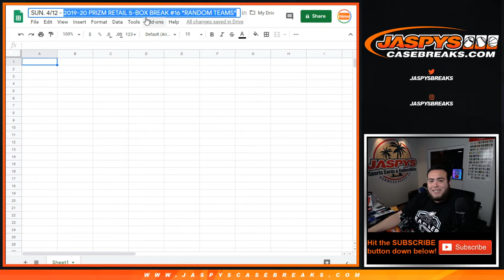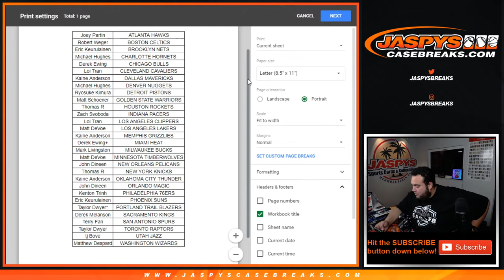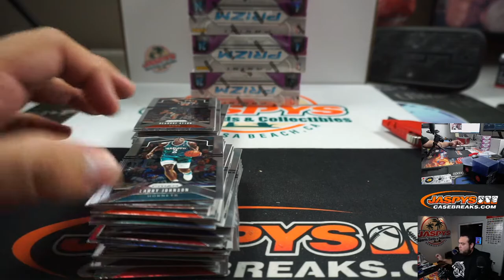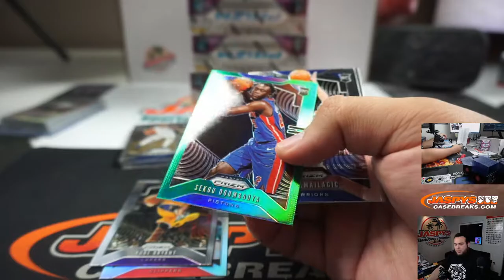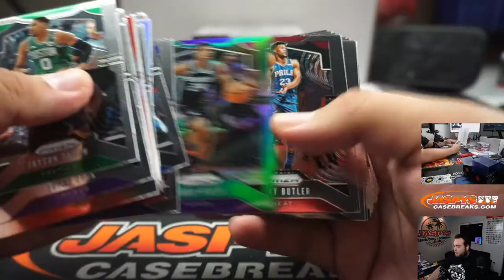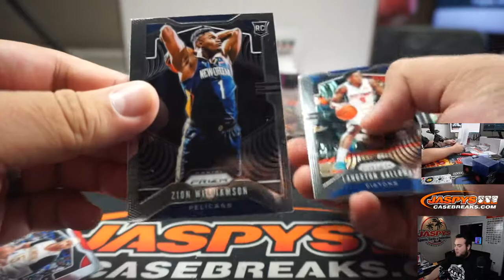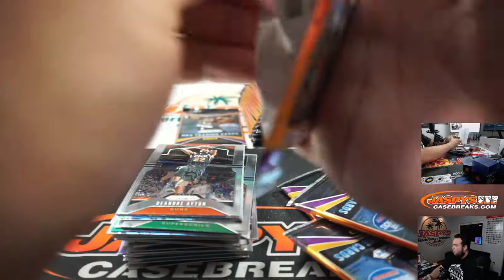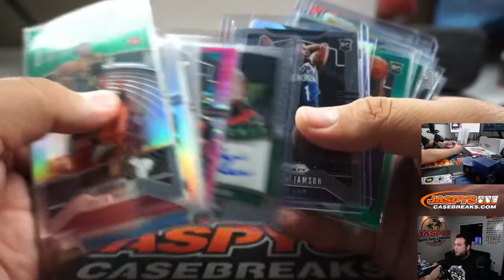SUN. 4/12 - 2019-20 PRIZM RETAIL BASKETBALL 5-BOX BREAK #16 *RANDOM TEAMS*